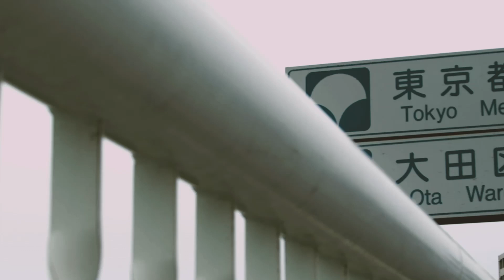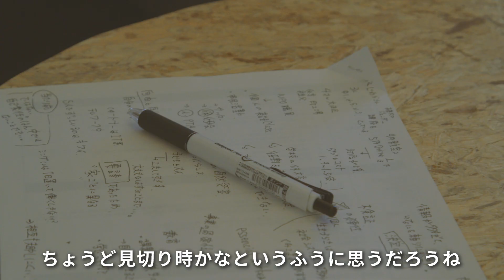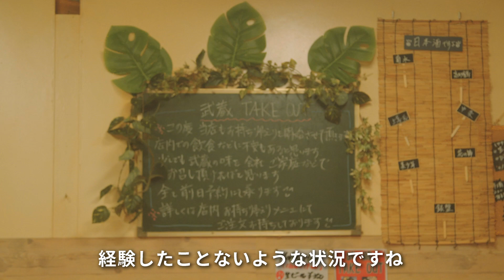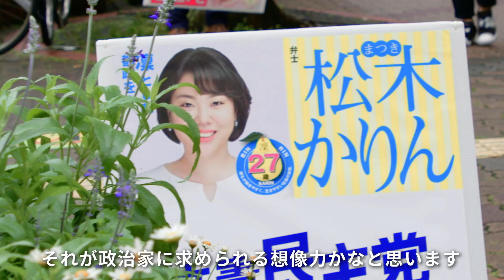凜とした都政を 松木かりん 都議補選候補（大田区）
東京都議会議員補欠選挙・大田区（7月5日）
松木かりん「凜とした都政を」